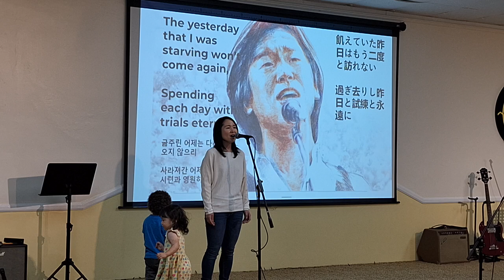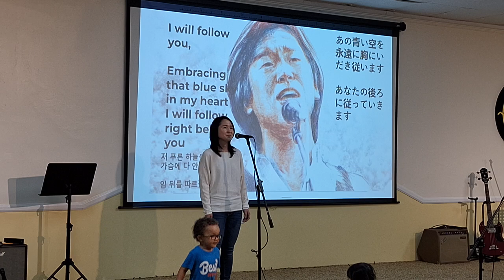Triangle Family Church Music Offering on Oct. 27, 2024